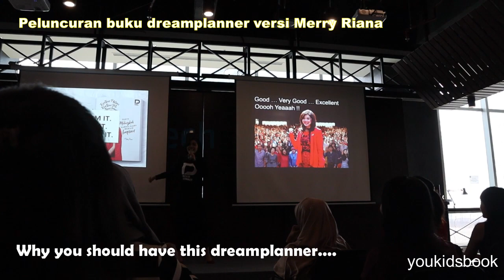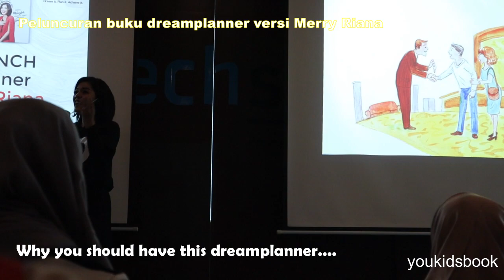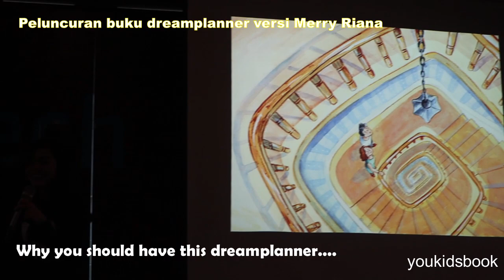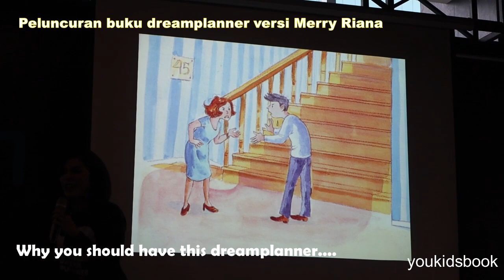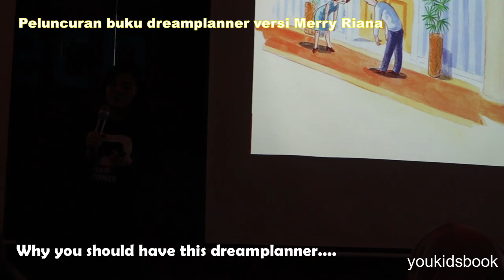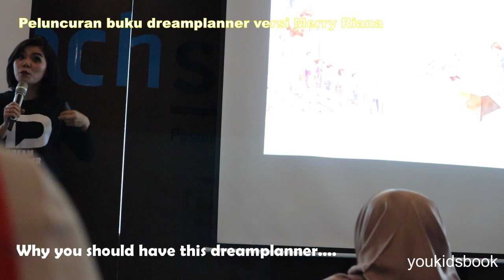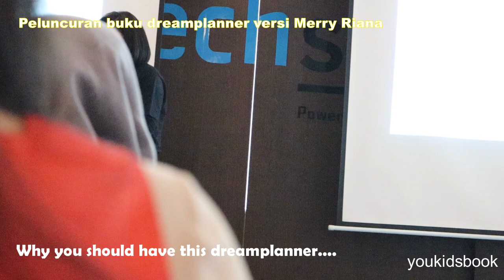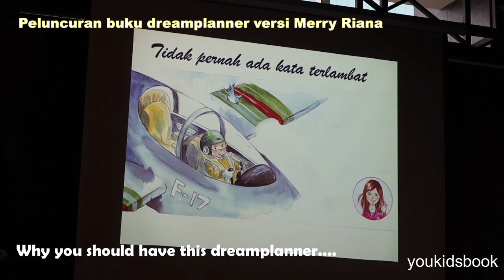kenapa harus beli buku dreamplanner merry riana merencanakan mimpi menjadi nyata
kenapa harus beli buku dreamplanner merry riana merencakan mimpi menjadi nyata

iya dalam video ini Merry Riana menjelaskan kenapa harus punya mimpi mewujudkan mimpi, dan kenapa harus merencanakan mimpi... hal yang harus kamu ketahui dalam merencanakan mimpi menjadi nyata.
ini bukan buku sekadar mimpi, tapi buku merencanakan mimpi menjadi kenyataan. coba simak video ini ada cerita menarik didalamnya, sebelum anda menyesal di kemudian hari.

semoga video ini cukup bermanfaat, terima kasih.

make us grow. thanks
our gear : CanonM50, cameraphone , cheap tripod, diy lightening, etc.